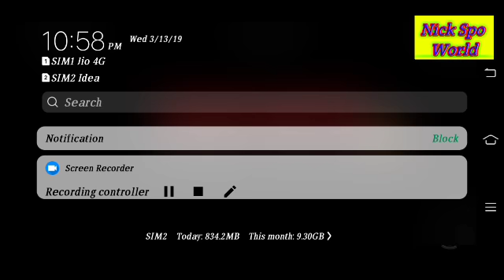Mission impossible rogue nation Game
Nick sports world is present you the first video of Mission impossible rogue nation .

Nick sports world

Your mission, should you choose to accept it … Infiltrate secure locations and eliminate high-profile targets, perform lethal strikes and  ...

Free

Install

View all

Mission Impossible: Rogue Nation is a shooting game that alternates between first and third person. ... Mission Impossible: Rogue Nation's controls are very intuitive and well adapted to touchscreen devices. You'll use the left side of the screen to aim your weapon, and find the shooting buttons and the scope on the right.

Mission Impossible: Rogue Nation 1.0.4 for Android - Downloadmission impossible roguenation › android

Feedback

Web results

Mission Impossible: Rogue Nation 1.0.4 for Android - Download

Mission Impossible: Rogue Nation is a shooting game that alternates between first and third person. Players join the IMF to fight against ...

Rating

4.5

 (4)

Mission impossible pc game

Mission: Impossible

1998

Mission: Impossible – Operation Surma

2003

Impossible Mission

1984

Mission: Impossible

1990

Impossible Mission II

1988

Mission: Impossible

2000

More results

Mission impossible movies

Feedback

Mission Impossible: Rogue Nation (By Glu Games) - iOS / Android - YouTube

23:32

UPLOADED BY:

rrvirus

POSTED:

08-Jul-2015

Web results

Mission Impossible RogueNation Apk Download latest version 1.0.4- com ...

03-Mar-2016 · Mission Impossible RogueNation content rating is Mature 17+ Violence, Blood. This app is listed in Action category of ...

Apk Size: 97M

App Download Version: 1.0.4

Support Android Version: Android 11 and above

App Package: com.glu.mi5

Mission impossible: Rogue nation for Android ... - Android games - Mob.org

Download free Android game Mission impossible: Rogue nation apk. Find the best games for any Android tablet and phone Mission ...

Mission Impossible RogueNation - by Glu - Action Games Category - 6 Review ...

Confront the Syndicate as a rogue IMF member in the new FPS from GLU!

Rating

4.3

 (4,75,876)

Price

Free

Platforms

Android

Download Mission Impossible RogueNation 1.0.1 (Free) for Android

Download Mission Impossible RogueNation 1.0.1 for Android. Play an action packed tactical RPG game on your Android with Mission ...

[Review] Mission Impossible RogueNation - PocketMeta

View all

Only one week left till Mission Impossible Rogue Nation debuts in theaters and the media ... you start believing this is a Mission Impossible game and spend $99.99 on the ...

Rating

3.3

Reviewer

Dan Vlasic

Amazon.com: MISSION IMPOSSIBLE: ROGUE NATION: Appstore for Android

Product description. Your mission, should you choose to accept it… Infiltrate ... Buy MISSION IMPOSSIBLE: ROGUE NATION: Read 466 Apps & Games Reviews - Amazon.com.

Rating

4.0

 (466)

Mission Impossible Rogue Nation Game Review - Download and Play Free On ...

Bring Down the Global Conspiracy in this Thrilling Mission Impossible APP. Read the DFG Exclusive Game Review and find tips, tricks .